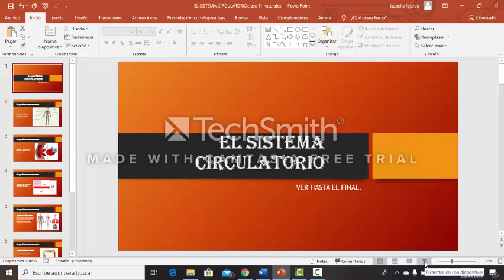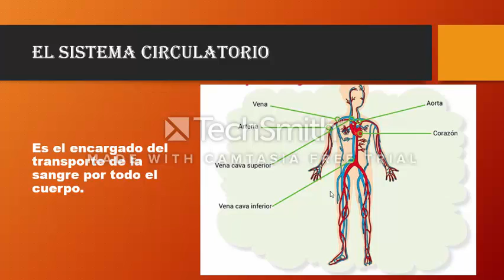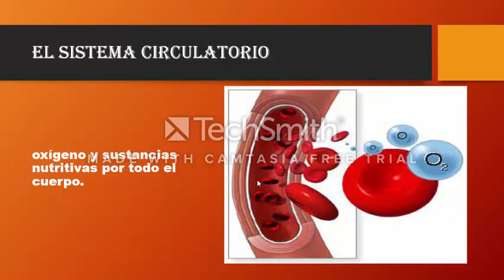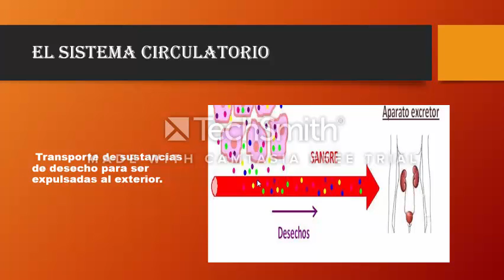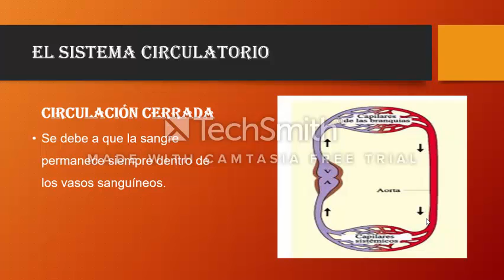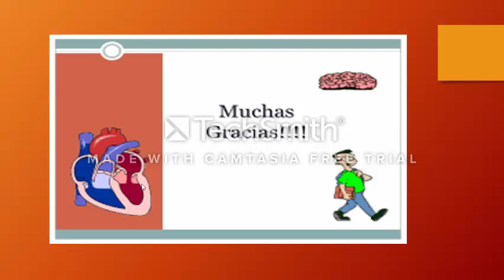clase 11 de naturales grado 4 semana 16